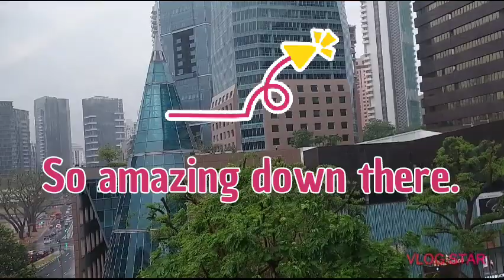Wow na wow sa view!!!/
Thank you for supporting my channel. Lets be friends together. Stay safe and stay healthy. God bless and i love you all.